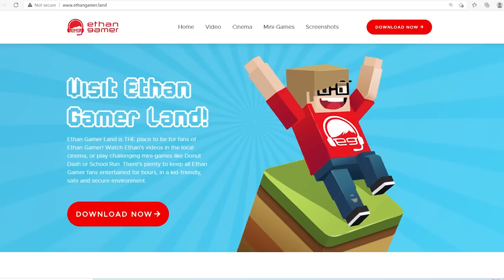THEN vs NOW | Roblox Icebreaker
In today's THEN vs NOW video I play Roblox Icebreaker with my 10-year-old self 😄